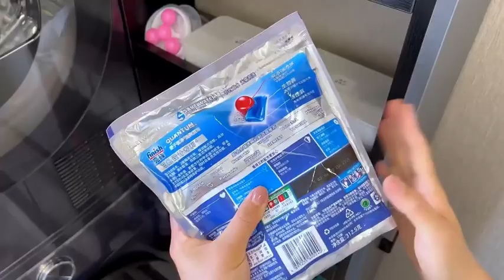Satisfying Restocking | Cleaning | Organizing ASMR 😍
amazon products
gadgets on amazon
cool gadgets
kitchen gadgets
best kitchen gadgets
kitchen gadget
kitchen tips
home decor
top 5
amazon gadgets
gadgets under $50
eunequ mall
gadgets
gadgets viral video
amazon viral gadgets
unique gadgets
best gadgets
amazing gadgets